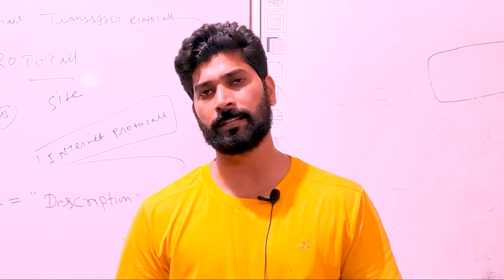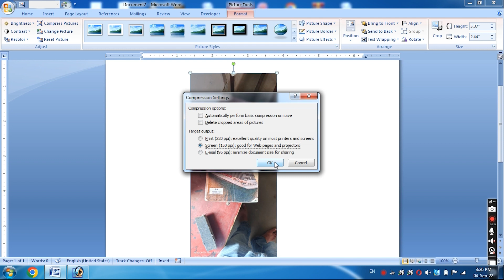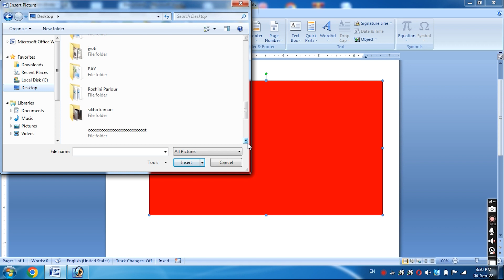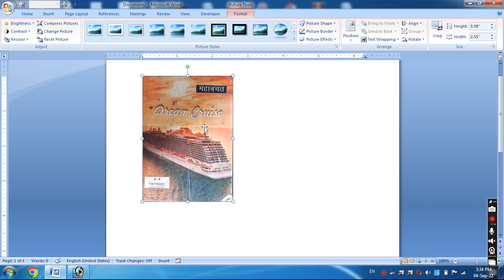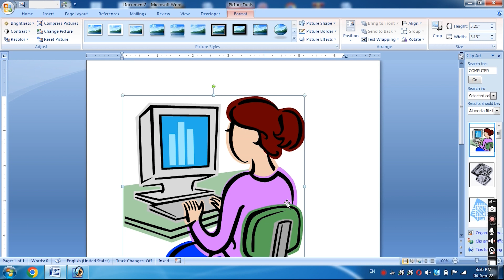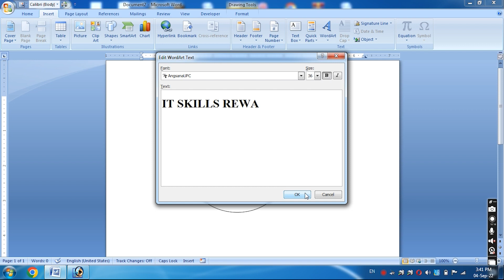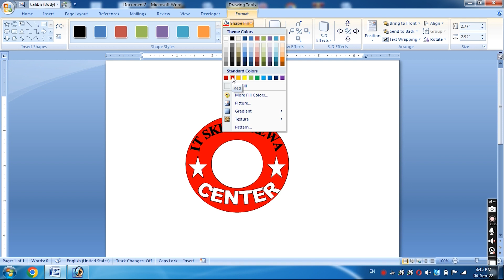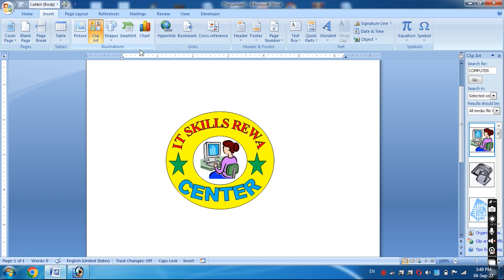Microsoft Word 2007 Insert Tab illustrations Group Picture, Clipart, Shapes Step by Step Part - 4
Microsoft Word 2007   Insert Tab   illustrations Group   Picture, Clipart, Shapes @itskillsrewa159

Hello Friends, Welcome To   @it skills rewa
Dosto is video me maine aapko ms word per clip art k baare me full information diya hai hame umeed hai ki ye video apko pasand zaroor ayegi.

Microsoft Word Kya Hai :- MS Word का पुरा नाम माइक्रोसॉफ्ट वर्ड है। Microsoft office package का एक सॉफ्टवेयर है। साधारण भाषा में इसे Word भी कहा जाता है।

Microsoft Word एक Word Processor सॉफ्टवेयर है। इसका उपयोग Documents को Open, Create, Edit, Formatting, Share, पड़ने एवं Print आदि करने में किया जाता है।

Microsoft Word - Beginners Tutorial – Word Tips And Tricks 2007 - Every Word User Should Know agar aap soch rahe hain ki Word Kaise sikhe Hoon Tu Jo video aapke liye hai is 20 minute ke video mein Word ka complete tutorial Diya gaya hai jo ki Hindi mein hai jisse aap aasani se shuru se leke Aakhri Tak Word chalana Sikh sakte hain